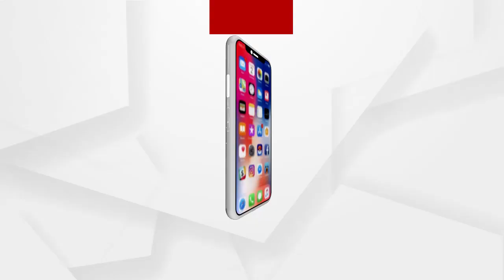ସୁସ୍ଥ ଭାରତ ଗଠନ ଦିଗରେ ଯୋଗଗୁରୁ ରାମଦେବଙ୍କର ଭୂମିକା ବେଶ୍ ଗୁରୁତ୍ବ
ସାତ ଅଜୁବେ ଇସ ଦୁନିଆ ମେ ...ଆଠୟି ଇନକି ଜୋଡି. , ଆରେ ତୋଡେ ସେ ଭି ଟୁଟେ ନା ୟିଏ କ୍ରିଷ୍ନ ରାମ କି ଯୋଡି ...
ପୁଣି ଏମିତି କିଛି ନୂଆ ପ୍ରୋମୋ କୁ ନେଇ ଦୁନିଆ ଆଗରେ ହାଜିର ହୋଇଛନ୍ତି ବାବା ରାମଦେବବ ଦେବେ...